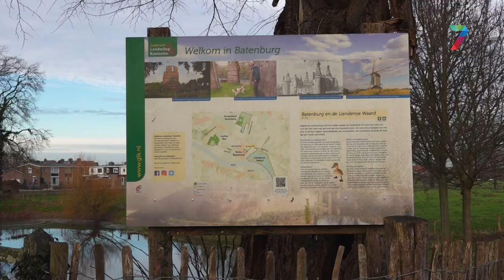Wijchen drie keer in de race voor kastelen-prijs